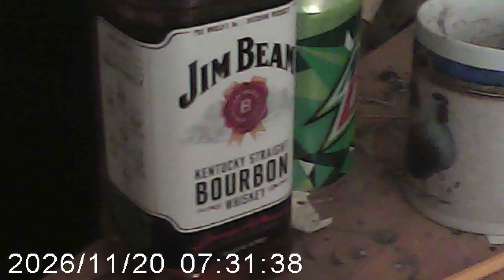Is Jim Beam flammable?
The answer is yes, this video proves it. At 80 proof it is a full 40% ethyl alcohol so it will burn. Yumm :D